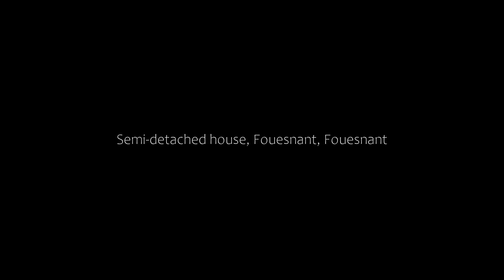Semi-detached house, Fouesnant, Fouesnant, France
About Property:
You're eligible for a Genius discount at Semi-detached house, Fouesnant! To save at this property, all you have to do is sign in.
Set in Fouesnant in the Brittany region, Semi-detached house, Fouesnant features a terrace. Offering a garden, the property is located within 15 km of Departmental Breton Museum. The property is non-smoking and is situated 14 km from Quimper Train Station.

The holiday home is fitt...
Property Type: Hotel
Address: 29170 Fouesnant, France
Searching For
1. Semi-detached house - Fouesnant - Fouesnant - France
2. Semi-detached house - Fouesnant - Fouesnant - France Address
3. Semi-detached house - Fouesnant - Fouesnant - France Rooms
4. Semi-detached house - Fouesnant - Fouesnant - France Amenities
5. Semi-detached house - Fouesnant - Fouesnant - France Offers and Deals
Audio Credit:
Track Title: Blank Slate
Artist: VYEN